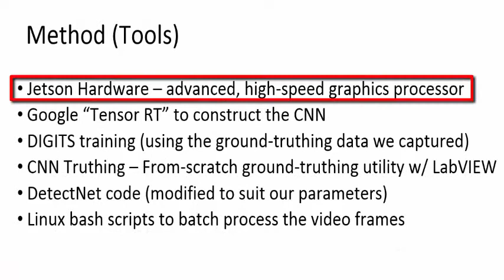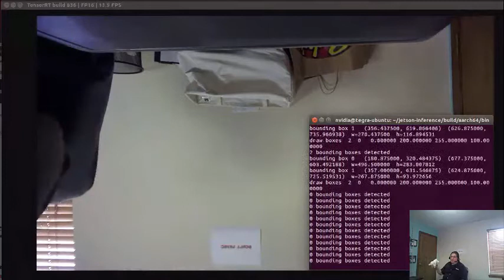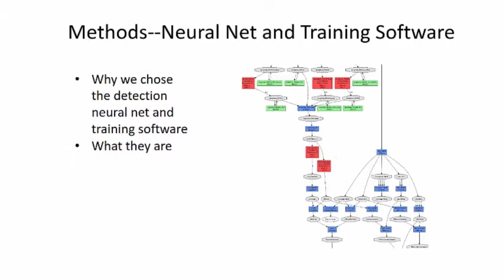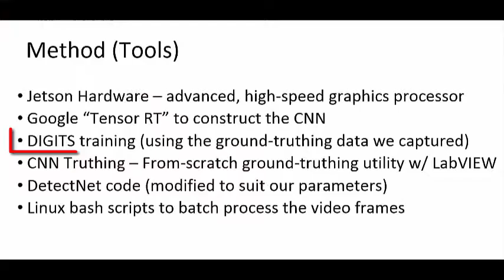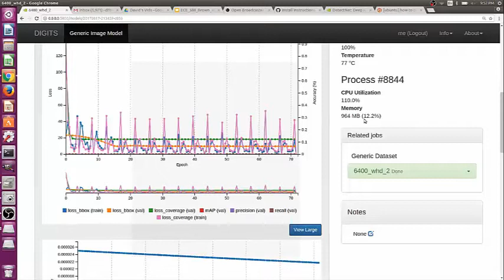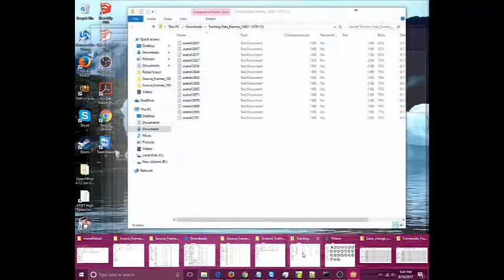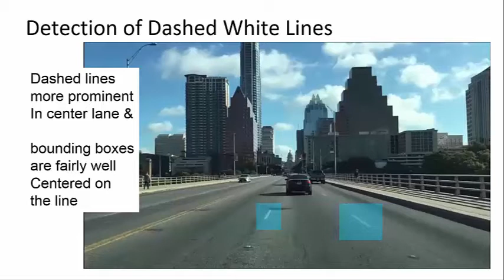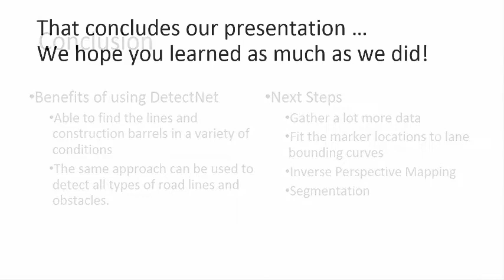ECE588 Robot Vision Feature Selection with Jetson TX2 and Convolutional Neural Nets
Detection and tracking of road features using a convolutional neural network implemented on graphics processor hardware and firmware, with customized ground truthing software